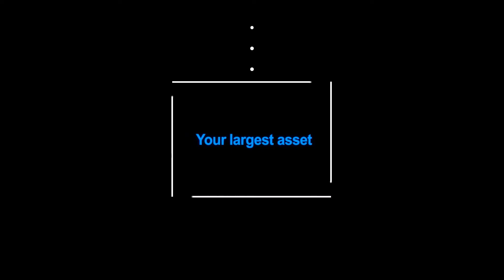47 Winten Drive Glendenning